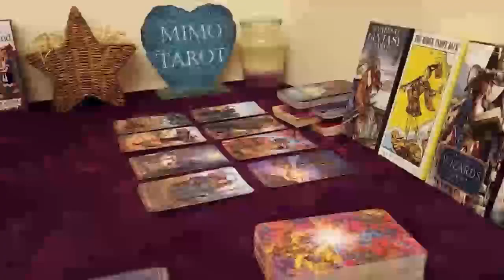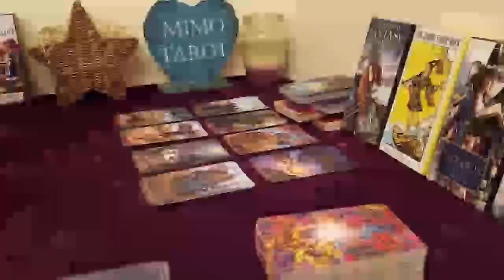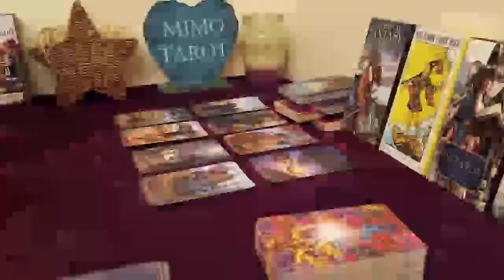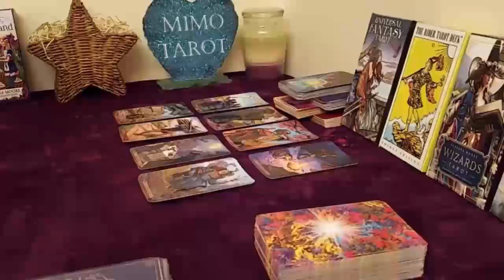Libra Tarot Love Reading They're Crazy About U But In Silence !!